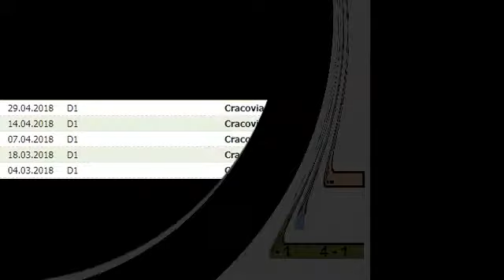Cracovia Krakow vs Slask Wroclaw Prediction Poland Ekstraklasa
Contains Football Prediction Video matches: Cracovia Krakow vs Slask Wroclaw

Personal system for bets, based on previous matches. Data and statistics of all the leagues.